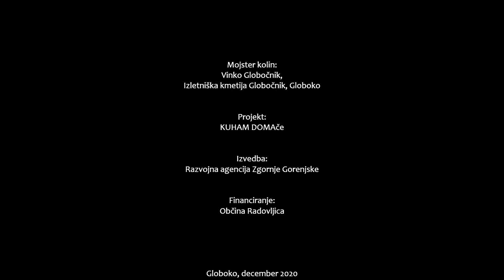[KUHAM DOMAče] Koline na domačiji Globočnik #4: OCVIRKOVICA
Film je bil posnet v okviru projekta KUHAM DOMAče, katerega namen je ohranjanje znanj, praks in postopkov, povezanih z domačo prehrano na zgornjem Gorenjskem.

Mojster kolin je Vinko Globočnik iz Izletniške kmetije Globočnik iz Globokega.

Projekt financirajo Občine Kranjska Gora, Jesenice in Radovljica. Izvaja ga Razvojna agencija Zgornje Gorenjske.

Več informacij:

Ambrož Černe
Razvojna agencija Zgornje Gorenjske
Spodnji Plavž 24e
4270 Jesenice
T: 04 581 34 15